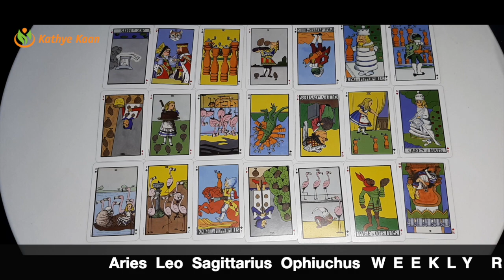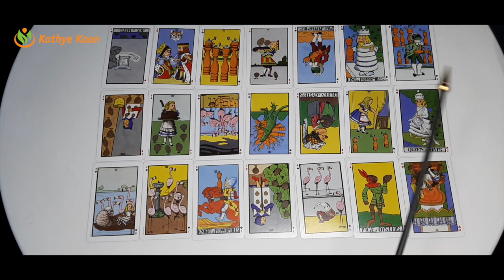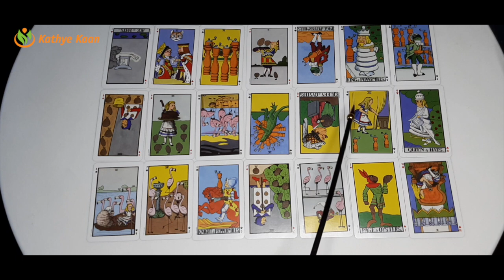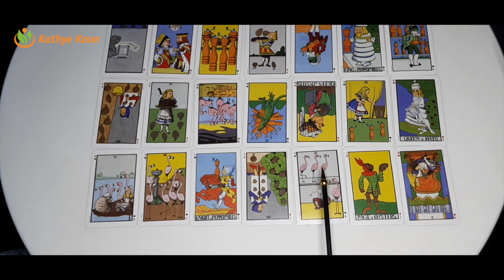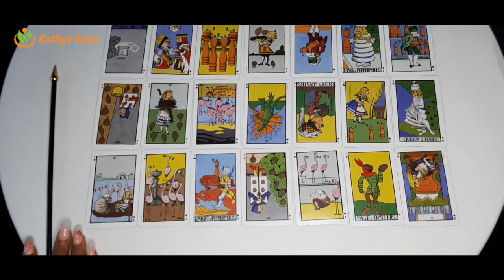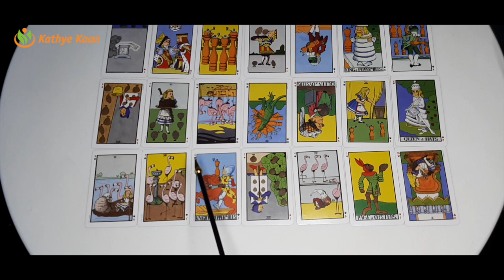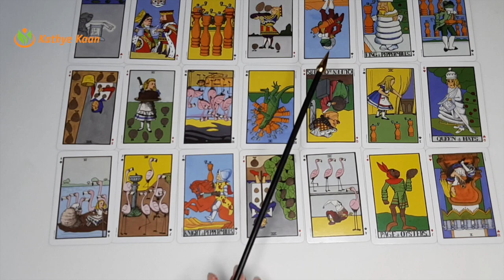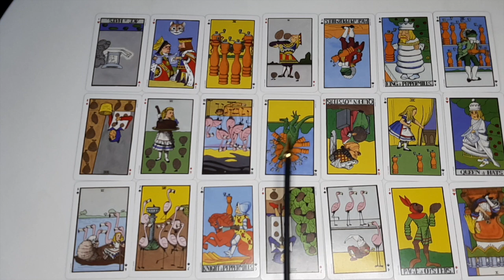ARIES LEO SAGITTARIUS OPHIUCHUS Weekly Reading APRIL 19-25 | The burdens are over | Tarot Reading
Weekly Tarot reading for Aries, Leo, Sagittarius & Ophiuchus signs.
Card of the week: Temperance
Weekly keywords: Balance, patience, moderation avoid extremes, calm.

Kathye